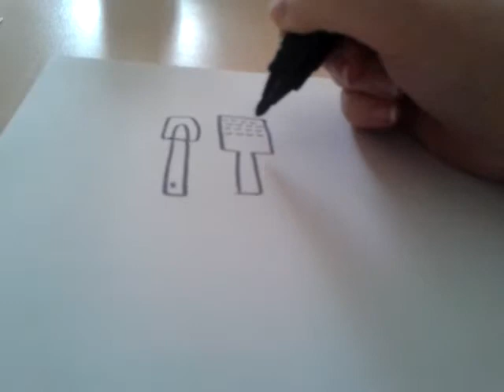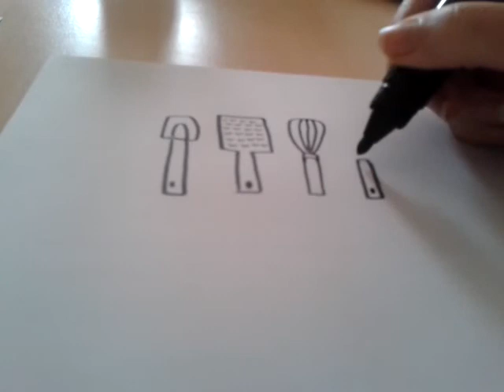Comment je dessine des ustenciles de cuisine